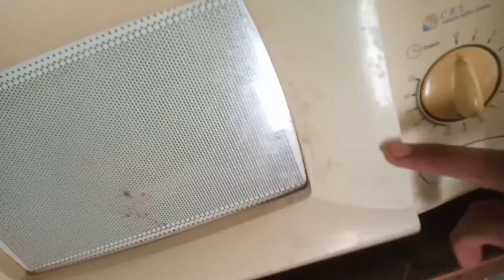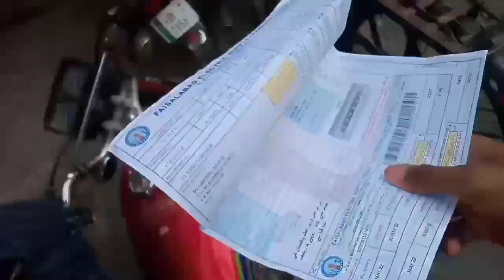Storm Moments During Drive 😯 / Zeeshan Saleem Vlogs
Fast storm Moments During Drive
TOOFAN
Toofani barish
Drone sprayer
Spray the crop
Village life
Green fodder
Maize fodder